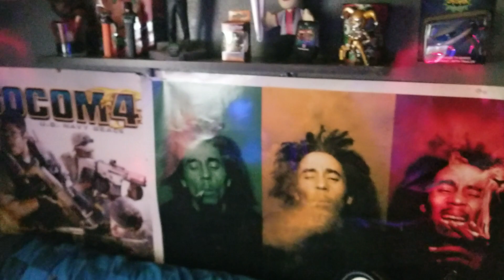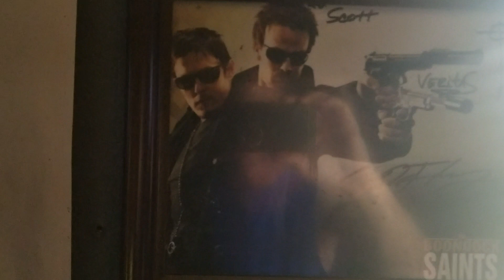Rearranged the gameroom a bit